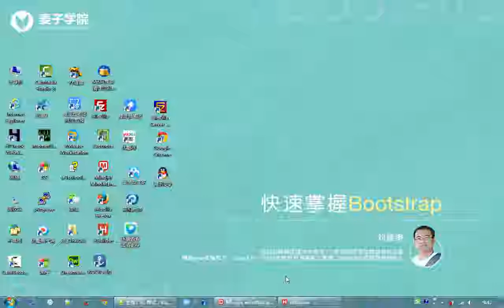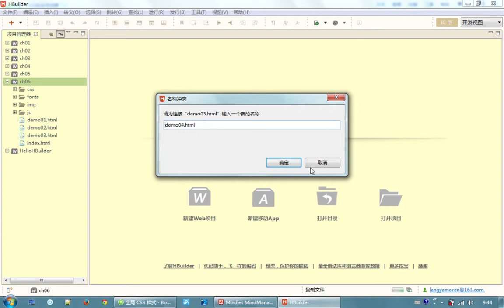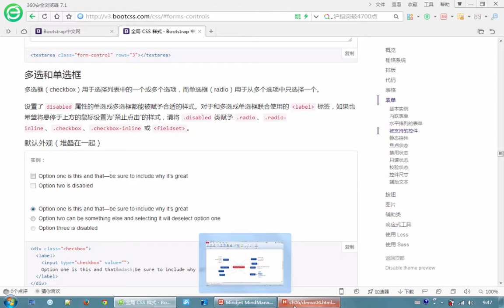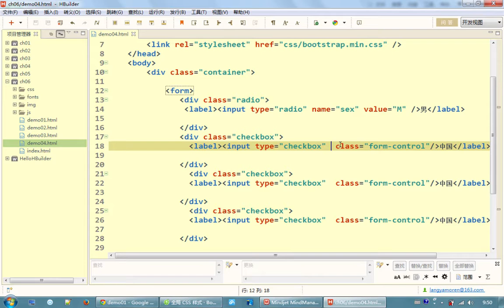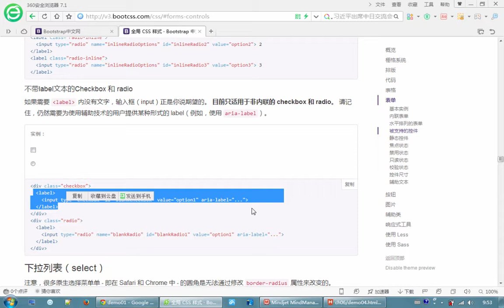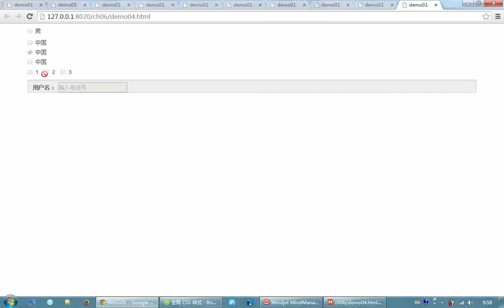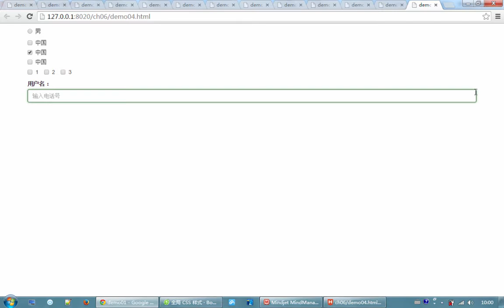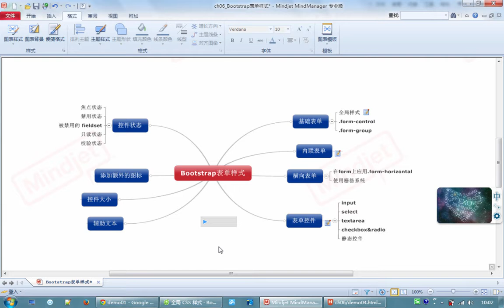bootstrap入门9 Bootstrap表单样式2